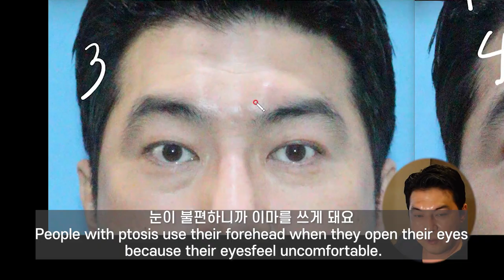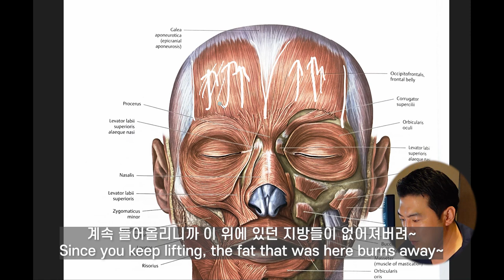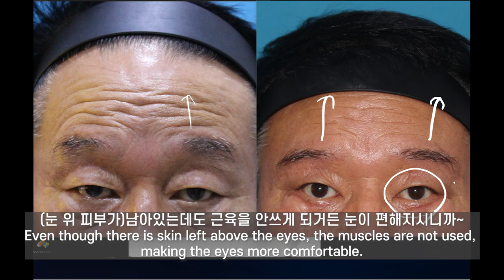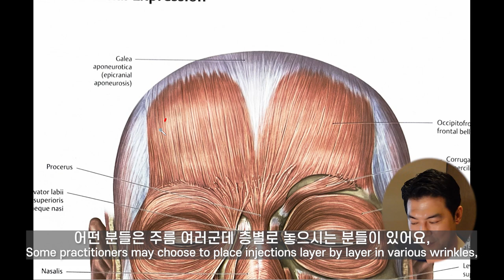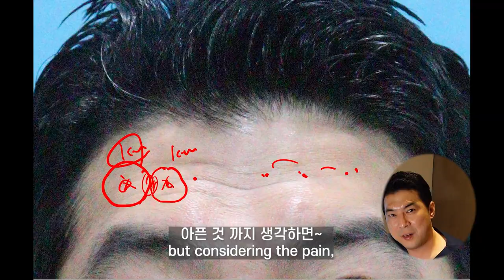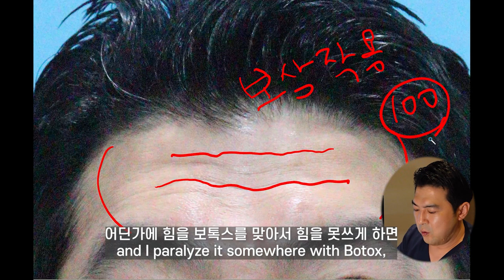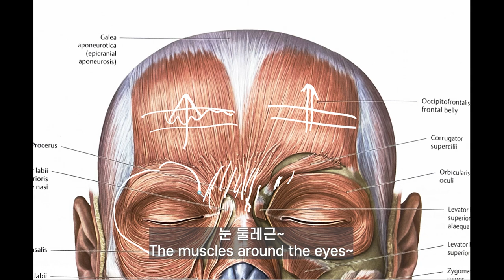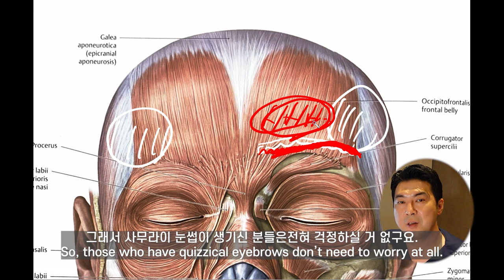[SUB 🇺🇸🇯🇵/Plastic surgery(Botox)]주름때문에 이마보톡스를 맞았는데 왜 다른데에 주름이 잡히냐고요??이마보톡스 맞으면 생기는일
안녕하세요.
제주도의 믿고 올 수 있는 좋은 병원
청담루이성형외과입니다

오늘은 이마보톡스영상 가져왔습니다!
이마보톡스 맞았는데 눈이 부어보이시는 분들
이마보톡스 맞았는데 눈썹이 올라가신분들 있으시죠?
오늘 궁금증 싹 다 해결해드릴게요!

💎청담루이성형외과(Cheongdam Rui Plastic Surgery)💎
🔅 제주도민을 위한 채널 🔅
😄 제주도민 행복하세요 😄

 / cdrui_official
💛 카카오 플러스 친구 :  @청담루이성형외과
💛 카카오톡 상담 : cdruips
💚 라인 LINE : 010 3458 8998
💚 위챗 : cdrui88